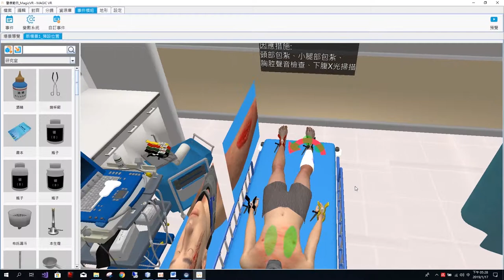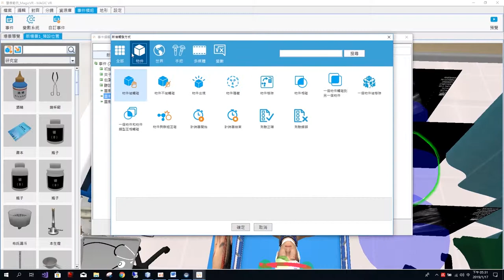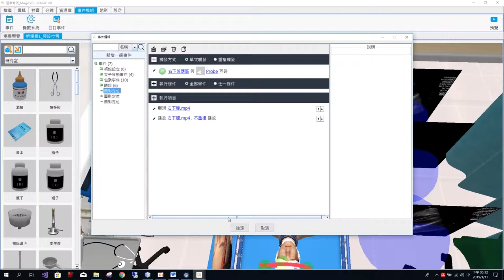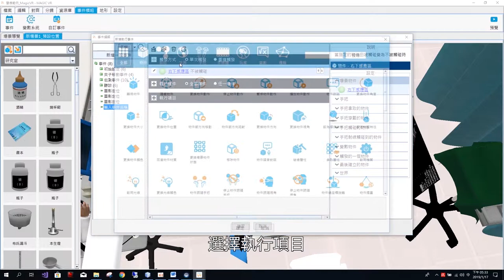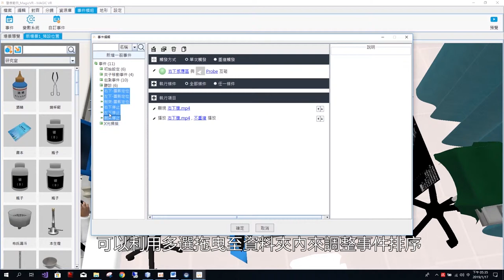MAGIC VR_事件教學3 製作下腹X光掃描事件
哈瑪星科技股份有限公司
高雄總公司: 80661 高雄市前鎮區民權二路8號18樓
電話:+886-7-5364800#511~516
台北辦事處: 10041 台北市中正區北平西路3號3004室
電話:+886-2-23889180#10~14